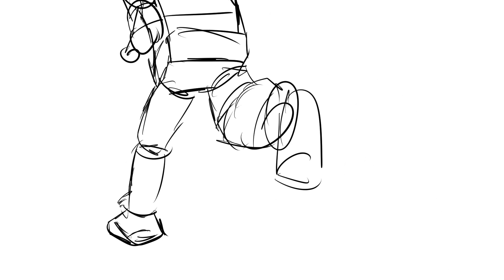Practice 002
Practice number 2, another rough.
this time i try to animate camera movement and timing